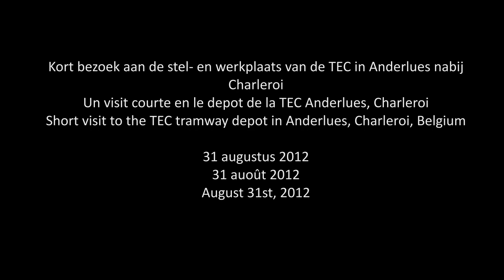TEC Tramway depot Anderlues (Charleroi) (2012)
Een bezoek aan het tramdepot / stelplaats / remise van de TEC in het Waalse Anderlues.